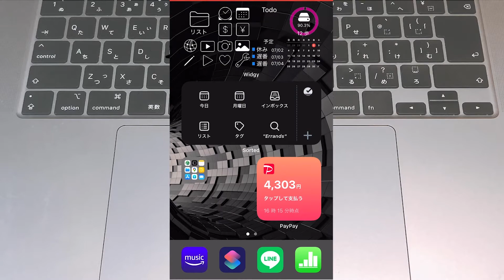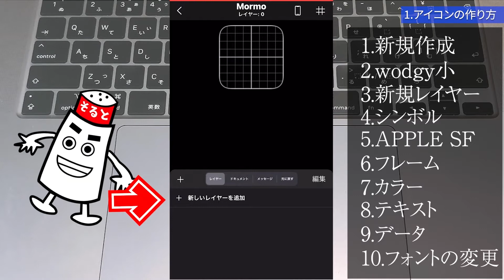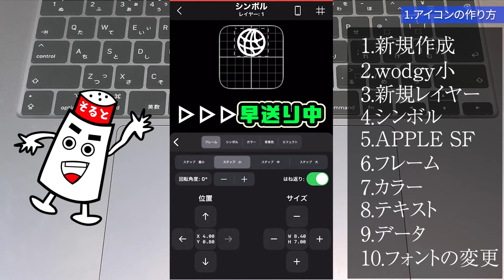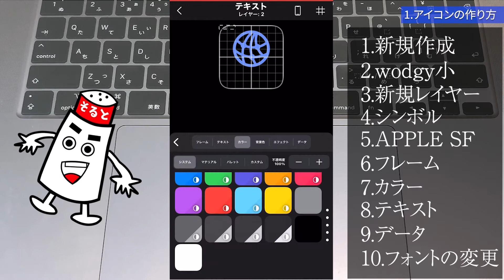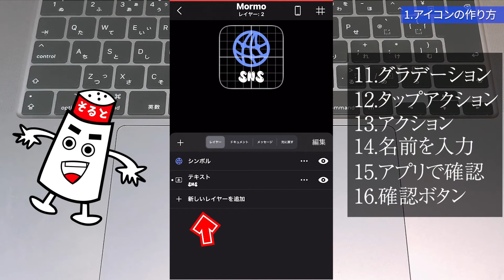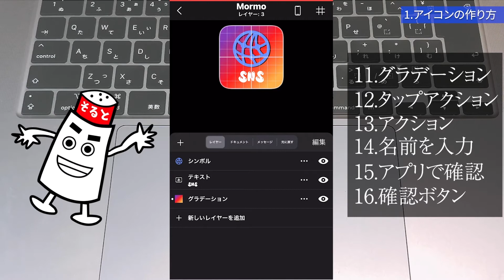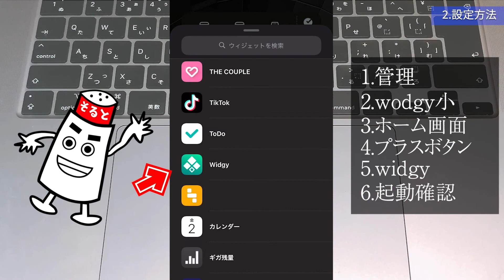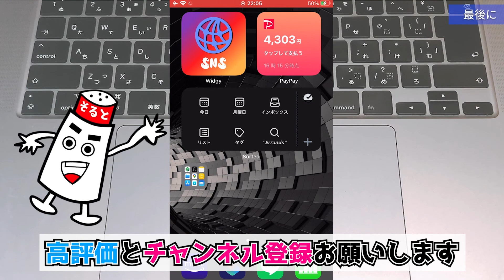【iphone】ショートカットアプリリスト化〜応用篇〜（widgy使用）使うとすごく便利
数ある動画の中でこの動画を選んでくれてありがとうございます！！

今回の動画は以前紹介した
ショートカットアプリのリスト化の応用篇になります。
widgyというアプリを使用してカスタマイズしています。

目次を下に貼り付けてあるので
興味のあるところに飛んでみて見て下さい。

今回の動画は少し難しいので何度も見返してやってみてね！！

そるとです！！

MacBookやiphone、Apple Watchの便利な機能や設定、
アプリを紹介しています。

目次
00:10　はじめに
00:50　アイコンの作り方
06:24　設定方法
06:53　ホーム画面の追加方法
07:40　最後に

■僕の他の動画■

☆僕のおすすめ動画☆